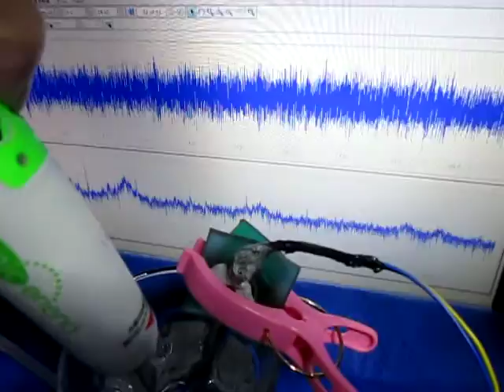ドリルの超音波洗浄（超音波の発振制御技術の応用）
超音波の発振制御技術の応用した
ドリルの超音波洗浄実験の様子です

特徴
１）ガラスの底に圧電素子を取り付けています
２）ドリルに圧電素子を取り付けています

片方の圧電素子にファンクションジェネレータで
　超音波発振させています
もう一方の圧電素子の
　超音波伝搬状態を観察しています